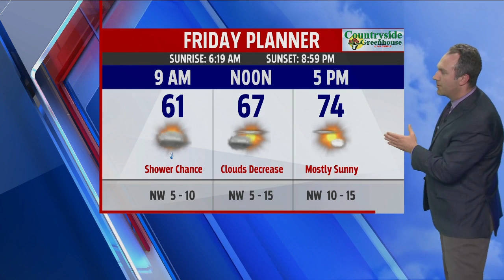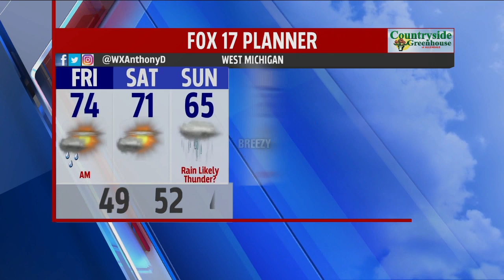Friday Morning Forecast May 15, 2020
Afternoon sunshine returns and 70s too